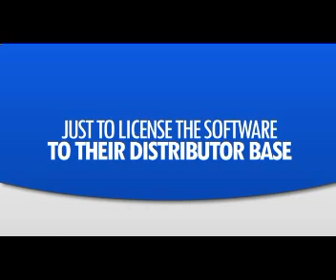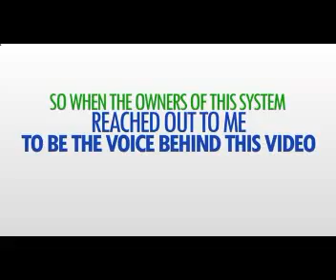Free Home Based Business Lead Management System The Easy Way with Power Leads System com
Free Lead System is going viral. Secret to how to get free leads every day with hot new marketing system. Industry game changer. Free Video reveals how!

Do you need a system like this? Take our quick 3-Question Survey and gain access to our Fortune 500 Style Advanced Video Marketing System - 100 % Free!

This is a powerful breakdown on how you can get your videos ranked all over the Internet using the same system our clients pay us thousands of dollars annually to implement for them. You'll get this very same system for your online of or off-line, brick and mortar business video marketing! Promote any business!

This power leads system can also earn you 100% commissions from sharing it with other home based or local businesses - through the new Accelerated Leverage model - the income potential is staggering.

Whether you want a great marketing tool or you want a to make money, either way, you've never seen a tool like this.

I'm here to help any online direct sales model or off-line, brick and mortar business, achieve success amazing success!